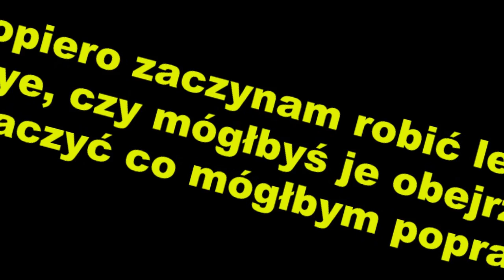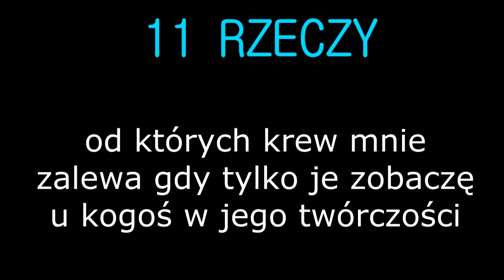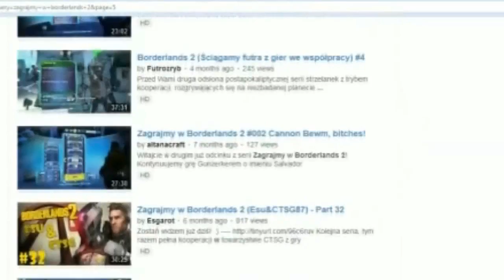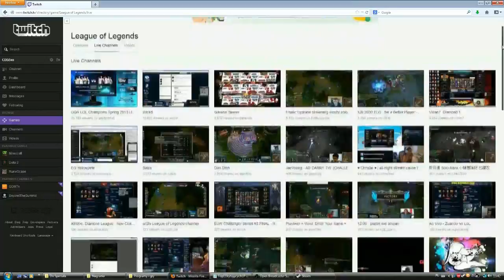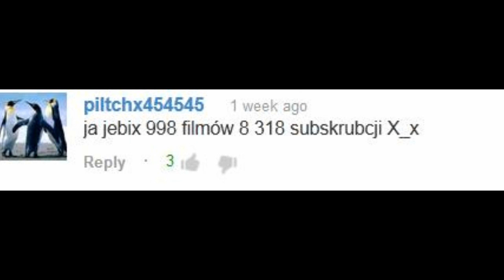1000. film - 11 rzeczy których powinniście unikać tworząc LP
Witam was moi drodzy widzowie w moim tysięcznym filmie na tym koncie! ;)

Film ten głównie kieruję w stronę osób, które zadawały mi pytania typu "co mógłbym zrobić, by poprawić swoje let's playe" albo "czy mógłbyś dać jakieś rady początkującemu let's playerowi". A na takie osoby tak się składa natrafiałem ostatnio w dosyć dużych ilościach i pomyślałem, że takim oto specjalnym filmikiem odpowiem na kilka pytań dotyczących tworzenia LP.

Film ten to lista jedenastu rzeczy, na które napotykam się w cudzej twórczości LP, a które z reguły mnie zniechęcają do filmów pewnych twórców (nie wymieniam nicków, nie jest to potrzebne). Nie ukrywam, że nie każdego muszą te rzeczy jakoś szczególnie irytować, ale jeśli ktoś w moich oczach miałby być dobrym let's playerem, powinien ich unikać za wszelką cenę.

Gdyby ktoś z Polski wziął rady z tego filmu do serca i tworząc dobre materiały let's play stał się komentatorem na poziomie Chuggaaconroya, SuperJeeniusa, JoshaJepsona, Cry'a lub HCBailly'ego, z chęcią nawiązałbym z takim kimś współpracę. Z kimś, kto podobnie jak ja nie martwiąc się o popularność stara się tworzyć możliwie jak najbardziej profesjonalne materiały i dzielić się swoim entuzjazmem z nagrywania oraz pasją z innymi. Polska scena let's play potrzebuje więcej serii "zagrajmy w" z prawdziwego zdarzenia!

Chciałbym, żeby ten film obejrzany był głównie przez moich widzów, w końcu dla nich przeznaczone było też moje pozostałe 999 filmów. Jeśli jesteś nowym przybyszem, który pierwszy raz usłyszał o moim nicku w tym filmie, pamiętaj że na moim kanale panują pewne zasady. Zachowaj więc kulturę w komentarzach, jeśli coś ci się nie podoba spokojnie uzasadnij czemu i nie zachowuj się chamsko lub arogancko wobec mnie i innych. Rozumiem, że z niektórymi słowami które powiedziałem w tym filmie możesz się nie zgadzać, ale to nie powód by zachowywać się wobec mnie jak drań.

Czy dobiję do drugiego tysiąca? Może, ale będzie to z pewnością wymagało sporego wysiłku. Mam dużo planów na przyszłość co do let's playów i streamów, ale czy wszystkie zrealizuję? Czas pokaże...

Widziałem też nieraz komentarze, że zasługuję na więcej widzów mimo takiej liczby filmów lub 3,5 rocznego doświadczenia. Prawdę mówiąc, mając widzów jak wy nie potrzebuję mieć ich szczególnie więcej. Cieszy mnie ta wierna grupa oglądających mnie osób którą zdążyłem poznać. Nie kręcę filmów po to, żeby tych widzów było u mnie jak najwięcej. Robię to po to, by po prostu poznać innych ludzi o wspólnych zainteresowaniach i dzielić z nimi przyjemne chwile spędzone przy gierkach. :D

Tak, pokazałem tu twarz. Nie, to nie znaczy że będę tworzył vlogi. Ten kanał jest poświęcony let's playom i nie zamierzam tworzyć i prowadzić drugiego w którym zajmowałbym się czymś innym.

Zapraszam was naturalnie na więcej moich filmów i streamów. Na tym nie kończę! Za bardzo lubię to robić, żebym miał to rzucić. Poszukiwacz kreatywności, na razie i cześć!

Wkrótce wstawię więcej BG&E, akurat mi już przemija przeziębienie więc najwyższy czas nadrobić zaległości!